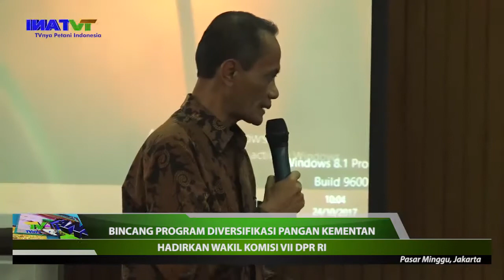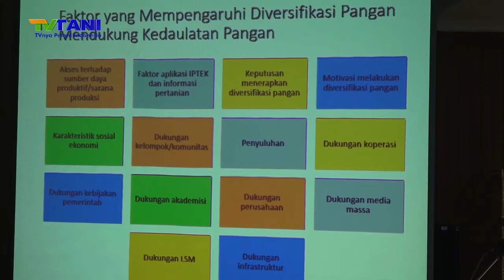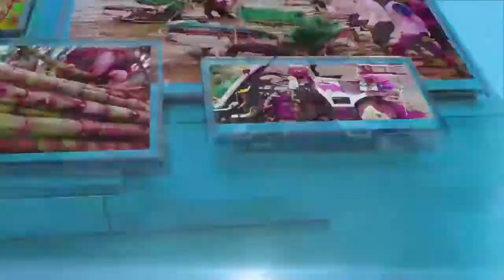Bincang Program Diversifikasi Pangan Kementan Hadirkan Wakil Komisi VII DPR RI